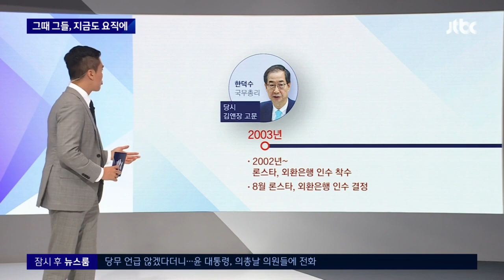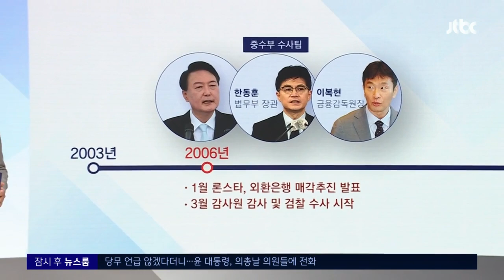'론스타 악연' 그때 그들, 지금도 정치·경제 요직에 배치 / JTBC 뉴스룸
론스타와의 20년 악연엔 '모피아'라 불리는 경제관료와 검찰의 심장부였던 대검 중수부가 엮여 있습니다. 그때 그 사람들이 지금도 우리 정치와 경제의 일선에 있습니다. 20년 동안 누가, 어떤 역할을 했는지 살펴보겠습니다.